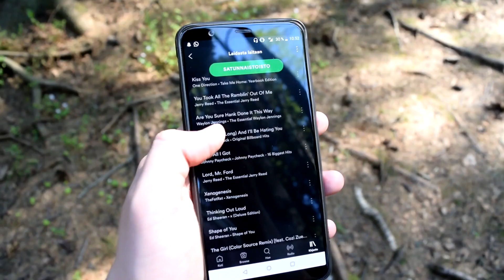Spotify FREE Version V***TUKSET....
Ostakaa suosiolla se PREMIUM.. :D

Arvostan kovasti, jos katsoit videon! Lisää on luvassa, joten muistappas tilata ja ehkä myös tykätä videosta!

Joona - Zounaas